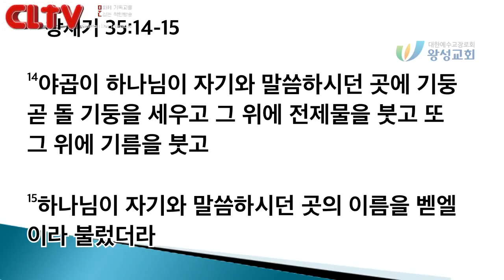CLTV파워메시지_야곱시리즈 (13회)_'인생 회복 매뉴얼' 왕성교회(길요나 목사)